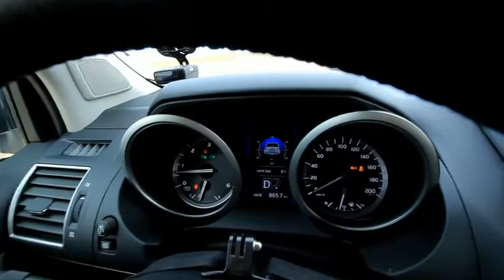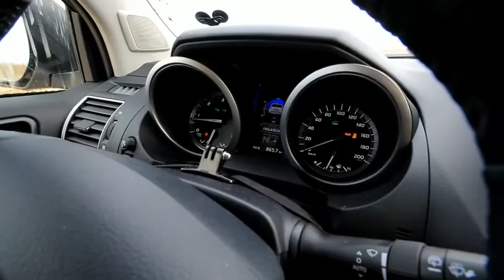Toyota Land Cruiser Prado Тест драйв Anton Avtoman